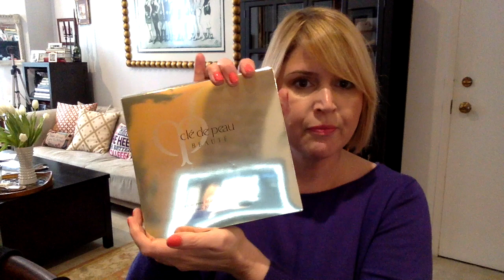Beauty Haul Neiman Marcus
Clé de peau mask
Laura Mercier eye and cheek palette
Laura Mercier bronzer #4
Laura Mercier highlighter #1
Laura Mercier liquid lip color in petal pink
YSL rouge voluptue in #9 caress pink
Chanel lipstick in roussy
Essie nail polish in cute as a button